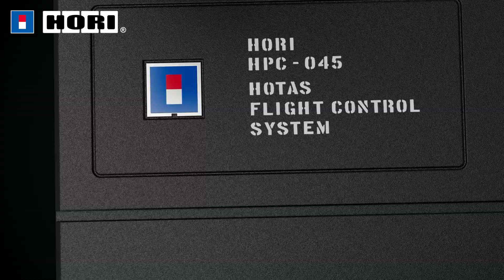HORI HOTAS Flight Control System & Mount für PC (Windows 11/10) (Deutsch)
In Zusammenarbeit mit Gaijin Entertainment, den Entwicklern vom berühmten War Thunder, freuen wir uns das neue HORI HOTAS Flight Control System & Mount für PC vorzustellen – inklusive Bonus-Inhalt für War Thunder mit drei limitierten Kampfflugzeugen und vielem mehr!

Wähle deinen bevorzugten Spielstil durch individuelles Einstellen des robusten Klemmsystems aus Stahl: Positioniere die Steuerelemente wie in einem echten Kampfflugzeug für ein authentisches Spielgefühl wie im Cockpit. Erlebe eine wirklichkeitsnahe Flugsimulation mit über 200 konfigurierbaren Funktionen und einem dualen Schubregler mit Ruderfunktion, der die unabhängige Steuerung zweimotoriger Maschinen ermöglicht. Der Joystick verfügt über einen zweistufigen Abzug zur Steuerung fortschrittlicher Waffensysteme und äußerst langlebige Hall-Effekt-Sensoren für höchste Präzision beim Steuern und Zielen. Verwende die HORI Begleit-App, um die analoge Empfindlichkeit, Tastenbelegung, Dead Zone, LED-Helligkeit und viele weitere Funktionen anzupassen.

Das HORI HOTAS Flight Control System & Mount ist ein hochwertiges Flugsteuerungssystem in Simulationsqualität, das dich in die Lüfte bringt!